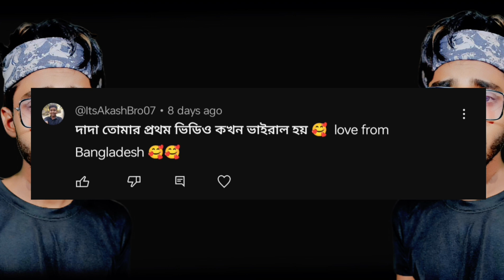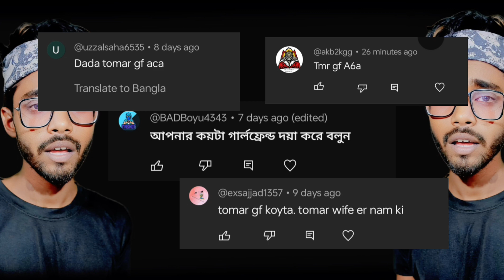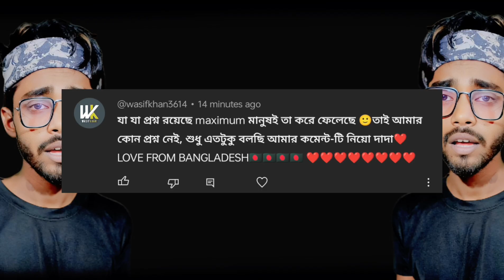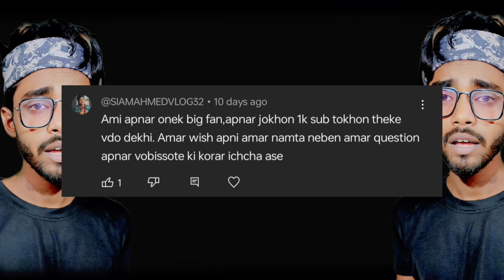QNA video | 400k special qna 🥰 | ati vodro chele